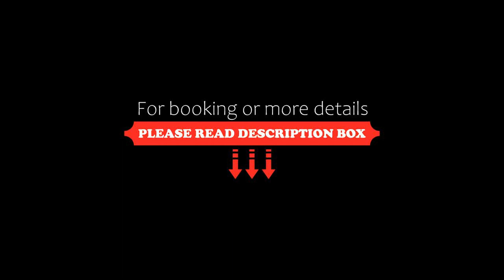Los Escondidos Ibiza, Playa d'en Bossa, Spain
About Property:
Set in Playa d'en Bossa, 100 m from Playa d'en Bossa Beach and 2.4 km from Figueretes Beach, Los Escondidos Ibiza offers accommodation with free WiFi, air conditioning, a seasonal outdoor swimming pool and a garden. Private parking is available on site.
Each unit comes with a fully equipped kitchen with a dining table, a flat-screen TV with cable channels and a private bathroom with shower, free toiletries and a hairdryer. A fridge, a microwave and ...
Property Type: Hotel
Address: Ctra. de Platja d'en Bossa, 07817 Playa d'en Bossa, Spain
Searching For
1. Los Escondidos Ibiza - Playa d'en Bossa - Spain
2. Los Escondidos Ibiza - Playa d'en Bossa - Spain Address
3. Los Escondidos Ibiza - Playa d'en Bossa - Spain Rooms
4. Los Escondidos Ibiza - Playa d'en Bossa - Spain Amenities
5. Los Escondidos Ibiza - Playa d'en Bossa - Spain Offers and Deals
Audio Credit:
Track Title: Subway Dreams
Artist: Dan Henig